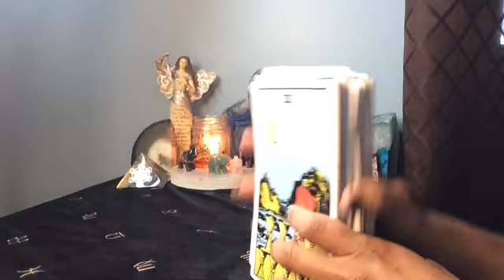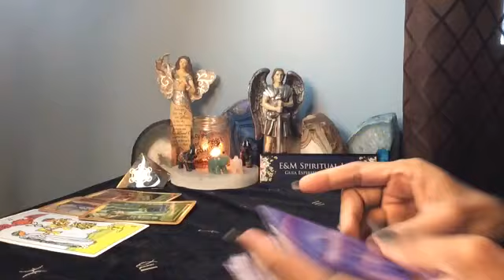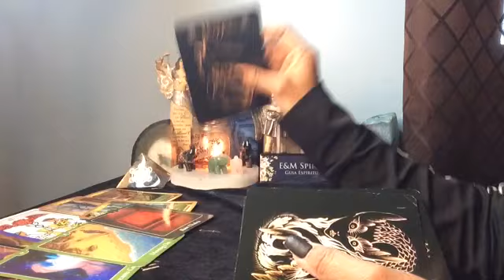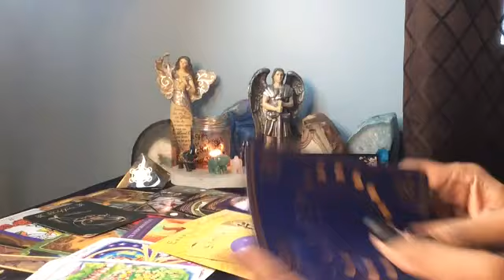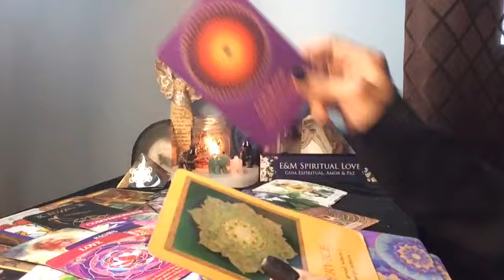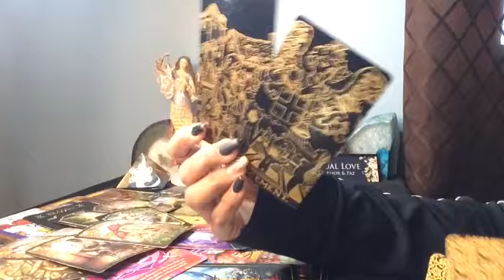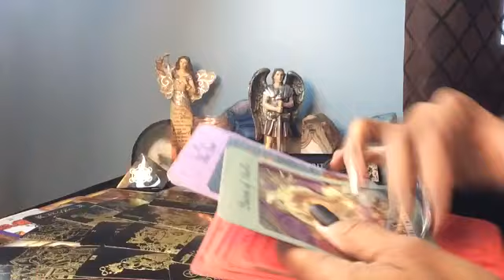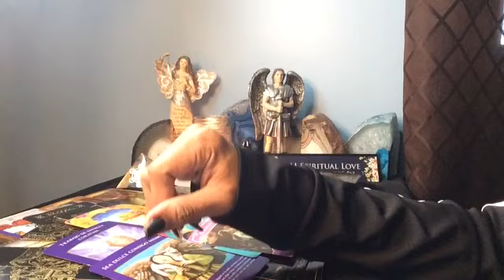Piscis ♓️ Viene Unión !! Abundancia | Estabilidad!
5197148
71948171
520
808
E&M Spiritual Love
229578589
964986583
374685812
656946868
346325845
87467894
7047898
938179
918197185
5197148
9649130
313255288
17517038
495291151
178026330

24-48 horas para recibir sus lecturas privadas y la prórroga es más pronto.